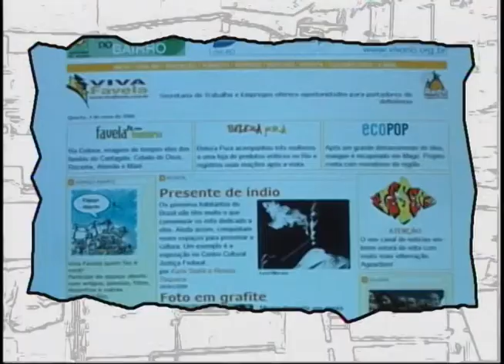Viva Favela 1